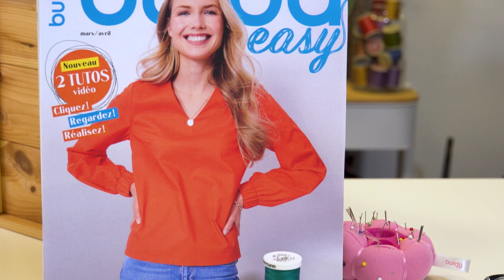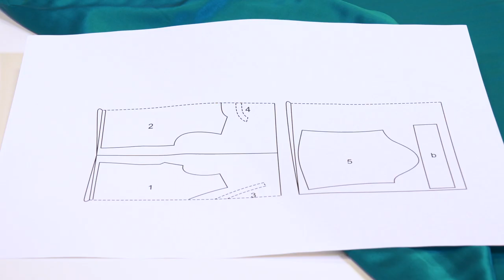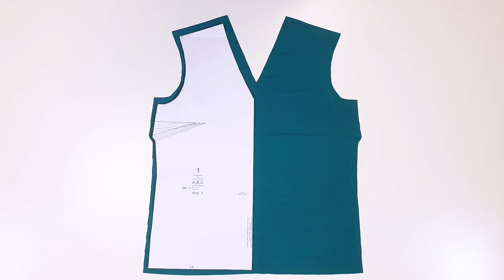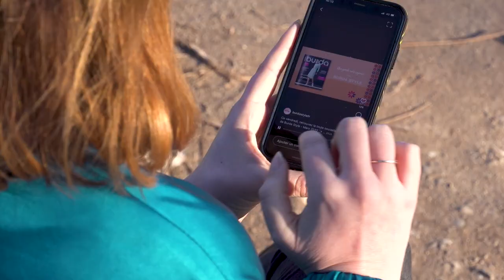Seda blusa 4B | Burda Easy #2 | Marzo/Abril 2022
Las piezas sencillas y básicas son atemporales y esta bonita blusa es el ejemplo perfecto.
Disponible en diferentes longitudes y tejidos, para que cada uno pueda crear su propio estilo.